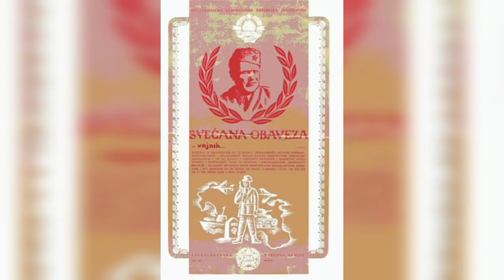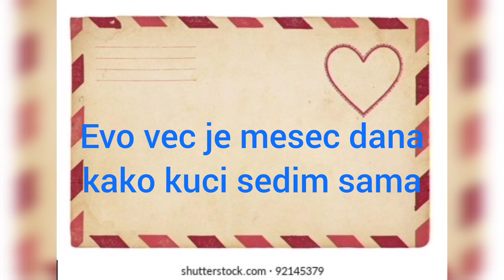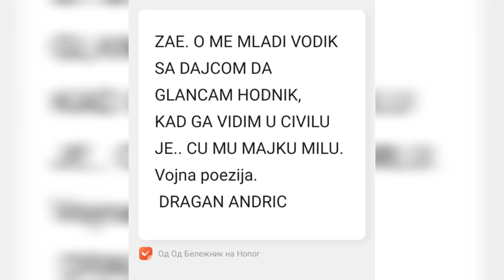JNA video sa uspomene